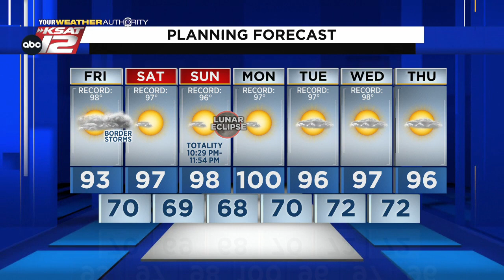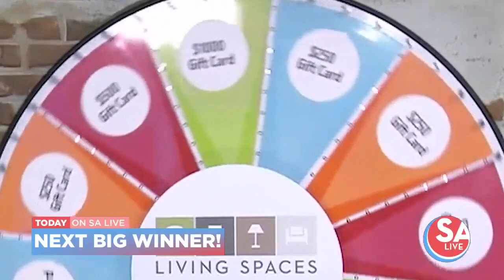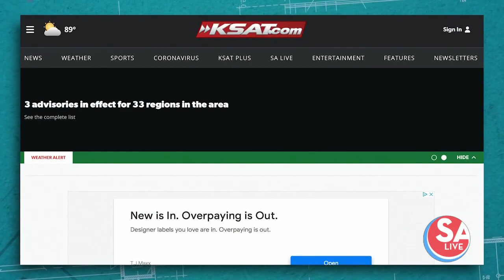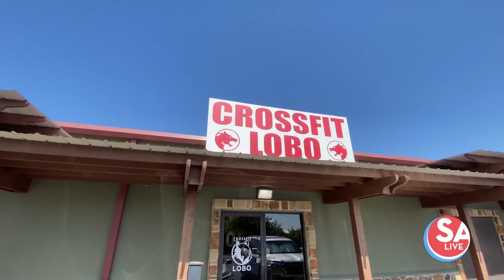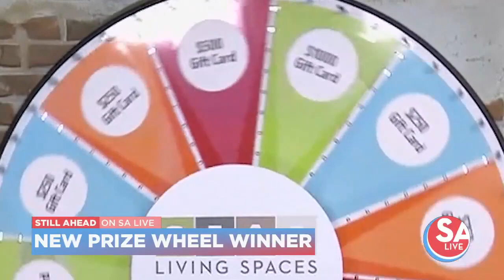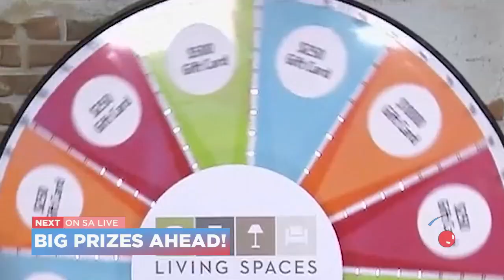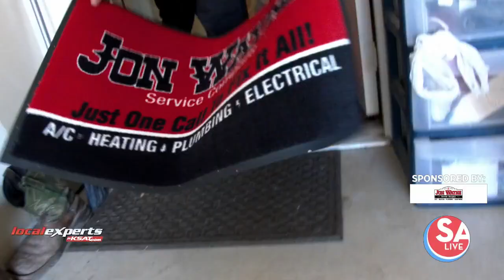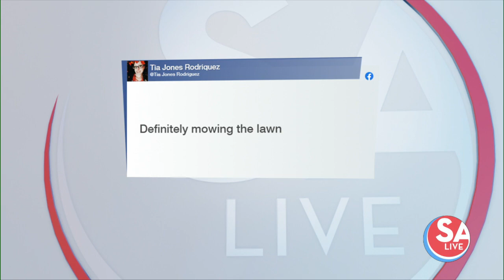SA Live : May 13, 2022